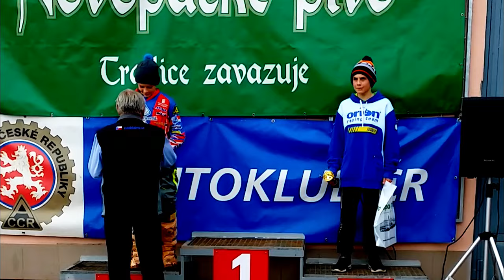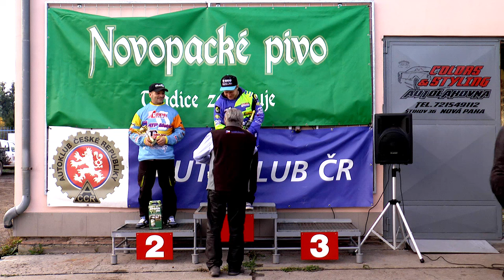SMS Pardubice - Nová Paka - 15.10.2016 (sestřih)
Sestřih ze všech rozjížděk šestého závodu Východočeského poháru, který se odjel na skvěle připravené trati v Nové Pace.

Rozhovor s Víťou Markem mladším a tatínkem Víťou Markem a také se super hostem Ondřejem Klymčiwem o Dakaru minulém a budoucím.

Více na smspce.cz, casomeric.cz a na stránce Facebooku SMS Motocrossu Pardubice

Kamera a střih: Milan Fikejs

Díky za shlédnutí, palec nahoru a případné sdílení na sociálních sítích.